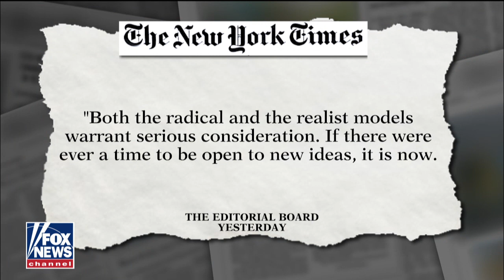Karl Rove: NYT's 'radical' vs 'realist' models favor Klobuchar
Former White House deputy chief of staff and Fox News Contributer Karl Rove reacts to the New York Times endorsing Elizabeth Warren and Amy Klobuchar for president over Joe Biden.